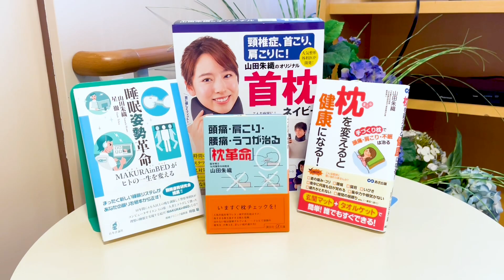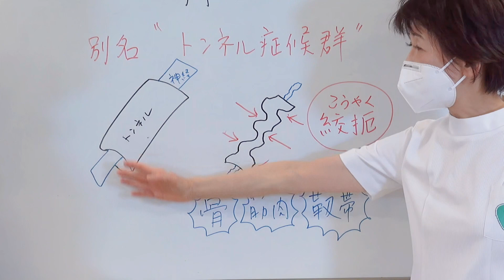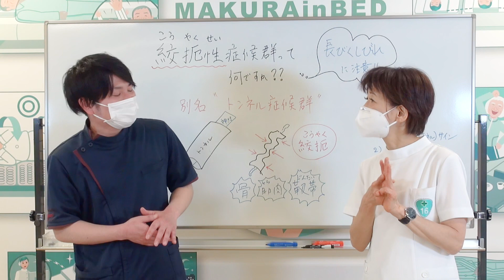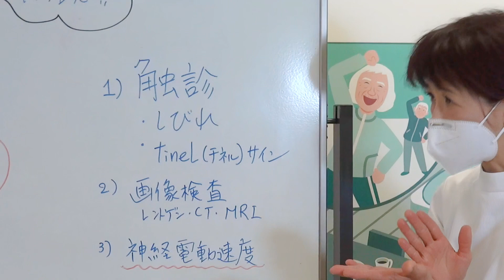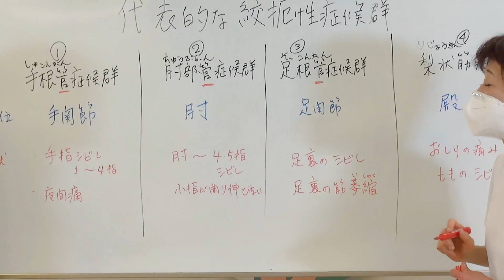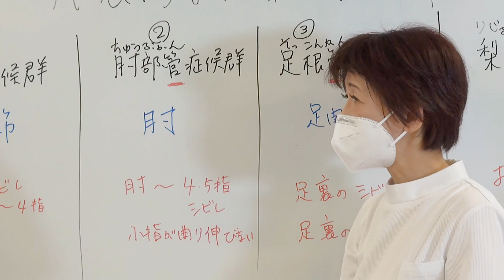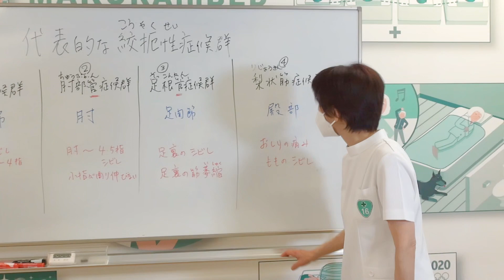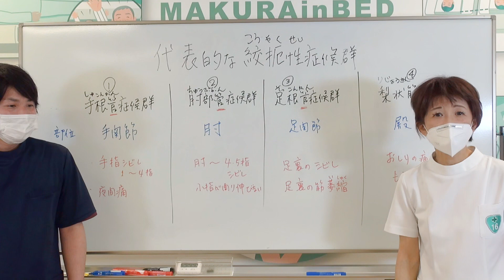手や足のしびれの原因は、絞扼性症候群(こうやくせいしょうこうぐん)かもしれません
今回は絞扼性症候群もしくは絞扼性神経障害というのは何ですかというお話をしたいと思います。
あなたの手や足の様々なしびれの原因はもしかしたら絞扼性症候群かもしれません。

◆オーダーメイド枕の整形外科枕はこちらから

◆来店不要の整形外科枕ドクターズピローはこちらから

◆枕外来（16号整形外科）の受診はこちらから

皆様からのコメント・質問もお待ちしております！
動画を見て気になること・素朴な疑問
枕に対して、睡眠に対して何かございましたらコメント欄でお願いいたします。

16号整形外科院長　医学博士